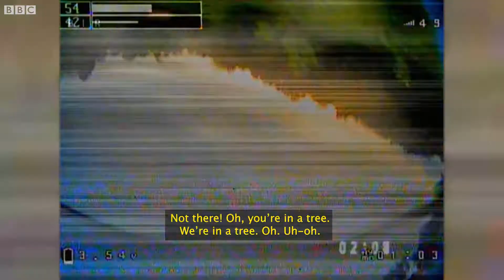JR DDP on BBC Three's Gassed Up! FPV Drones Explained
TV Explainer for BBC's Gassed Up! Drones episode introducing FPV
Teaching the talented celebs Mist, Ryan Taylor, Nicola Adams and Becky Evans the racing drone way

On-screen work from your guy, with the DDP mandem also providing Aerial Cinematography off-screen for the show

Aired and streaming on BBC One/Three/iPlayer in the UK 🎥 Watch it